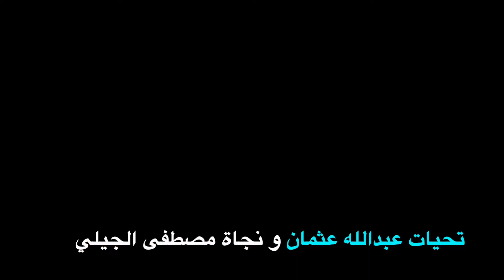شهادة من عمان